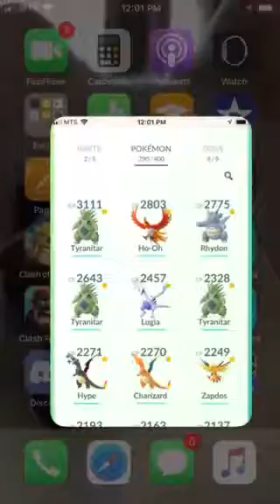Pokémon go collection shiny ho-oh